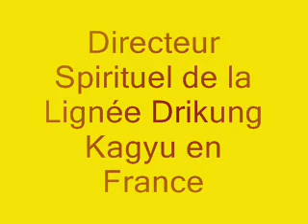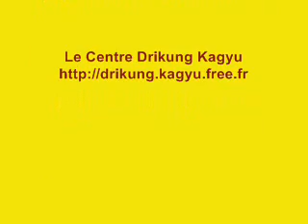tharchin rinpoche.WMV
Belle Biographie du Vénérable Lama Konchog Tharchin Rinpoché, grand maître du bouddhisme tibétain.
Rinpoché vit en France depuis 1993 et y dirige plusieurs centres.